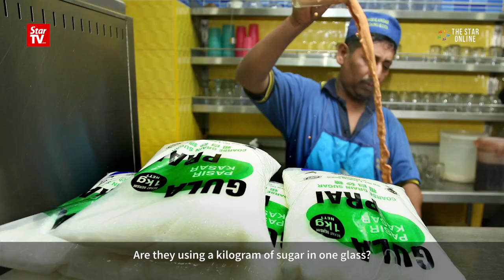Ku Nan: Traders who exploit price hikes have “hidden political” motive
Federal Territories Minister Datuk Seri Tengku Adnan Tengku Mansor claims that 60 percent of traders who exploit price hikes support the Opposition and they are deliberately raising prices to bring about negative reactions toward the government. Tengku Adnan said this during the “Majlis Pengiktirafan Kawasan WPKL dan MoU Bersama Pihak Berkepentingan” on Sunday.